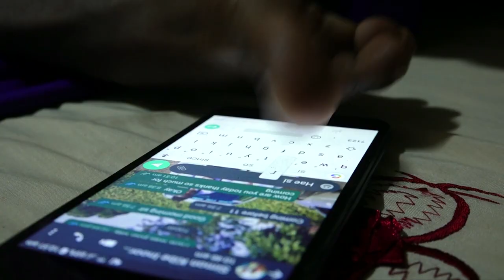Tũrekĩrwo hinya nĩ mũini John Macharia, ũrĩa wĩrugagĩra na ageka maũndũ make na magũrũ make.